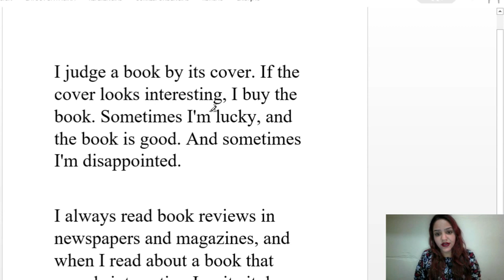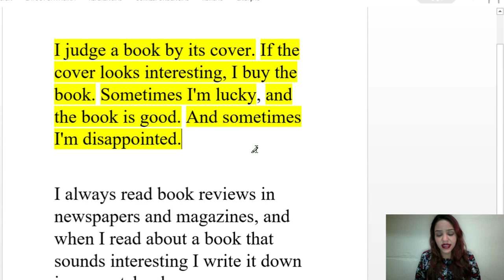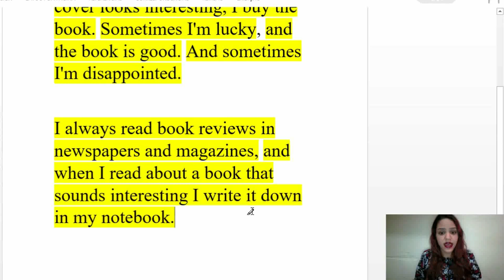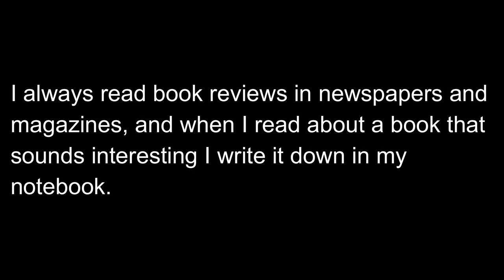TEXTO EM INGLÊS COM ÁUDIO E TRADUÇÃO 131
Olá! Seja bem-vindo ao 131° texto da série aprender Inglês com textos. Você encontra o áudio disponível para download e texto com tradução aqui:

NOS SIGA NO INSTAGRAM: ingles_em_5_minutos